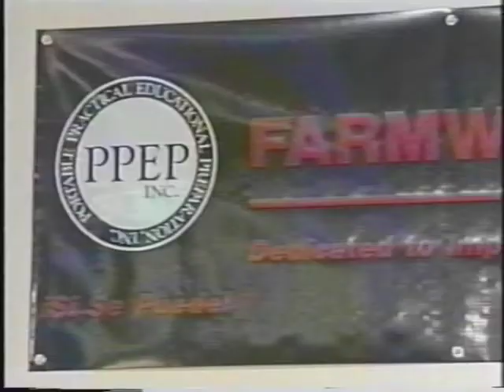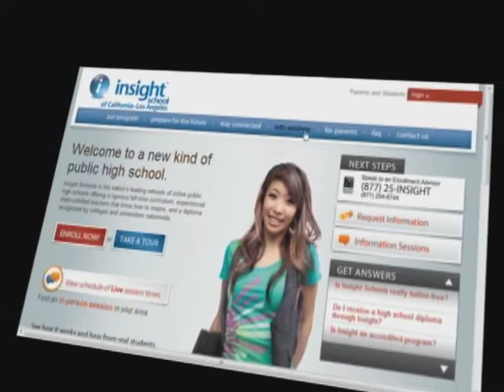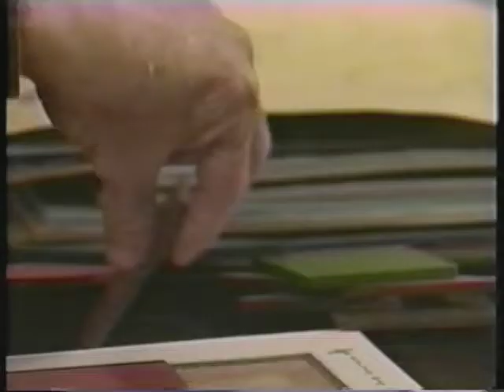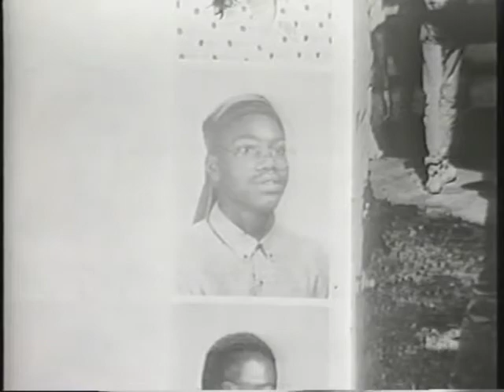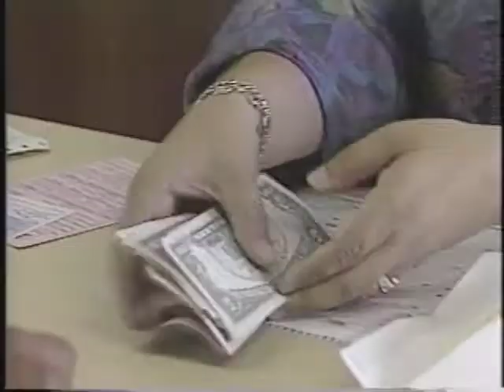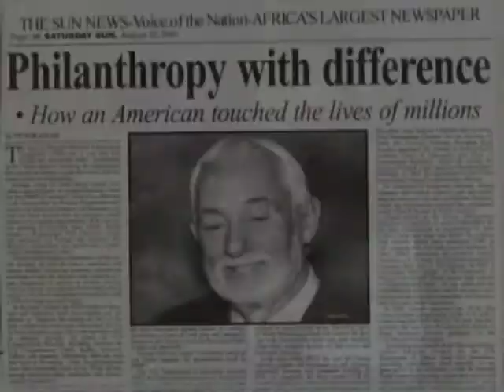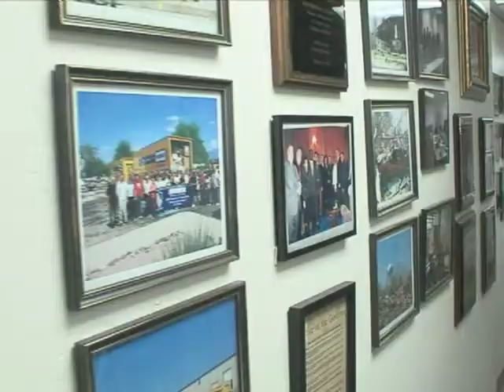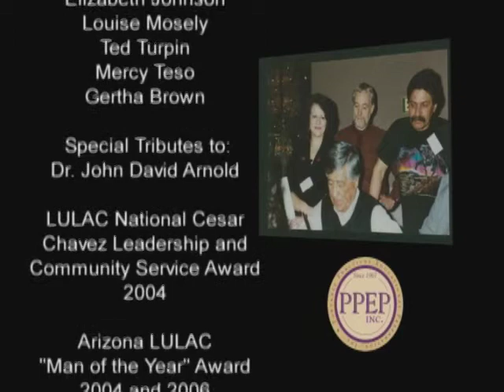Si Se Pudo - Si Se Puede PPEP's Legacy 40 Decades of Improving Quality of Rural Life - Since 1967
PPEP, Inc. was founded by Dr. John David Arnold aboard a 1957 Chevy bus named "La Tortuga (tortoise)" with a $19,000 grant from the Tucson Committee for Economic Opportunity on August 24, 1967. Its mission was to "improve the quality of rural life."

Four decades later PPEP remains dedicated to carrying out the dreams of its first Bracero migrant farm workers students for a better way of life. Now this dream has extended into other parts of the world. Si Se Pudo!